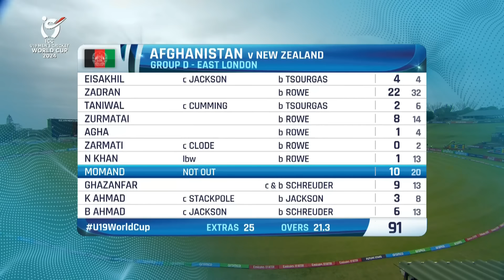New Zealand v Afghanistan | Match Highlights | U19 CWC 2024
New Zealand hold their nerve to defeat Afghanistan by one wicket in a thrilling close match 😯